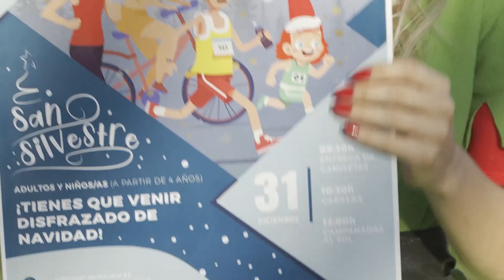INFORMATIVO SANTA LUCÍA WEB - 29 12 2022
Informativo del municipio de Santa Lucía:
1-Carrera de San Silvestre en Santa Lucía de Tirajana.